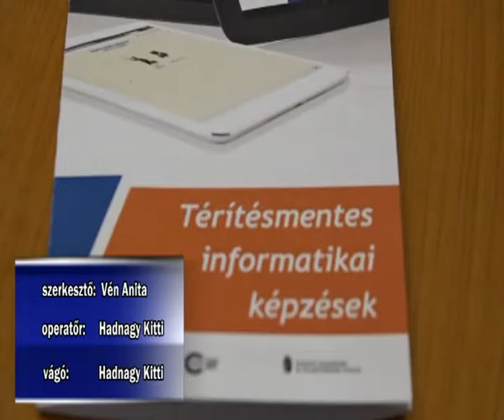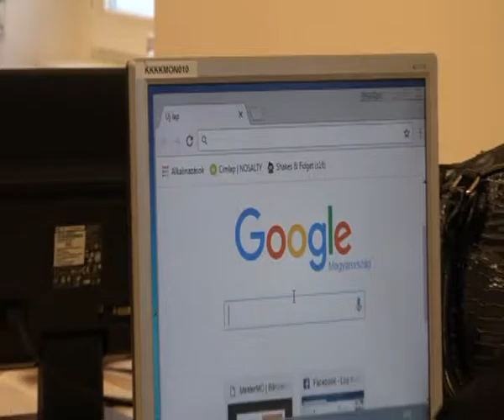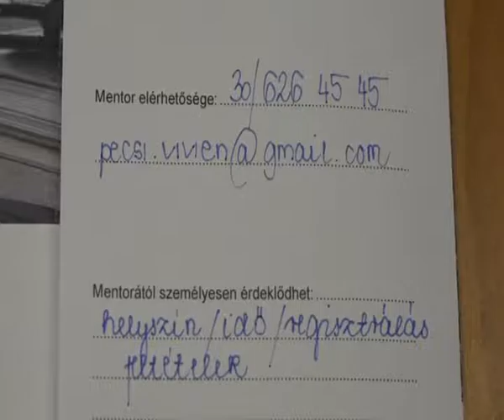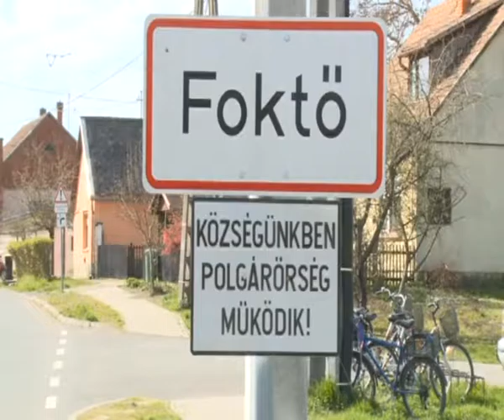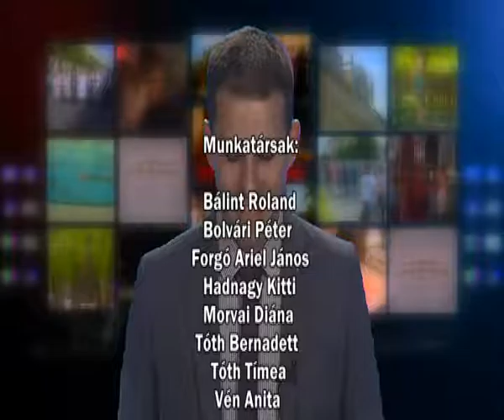Híradó 2017. 02. 15.